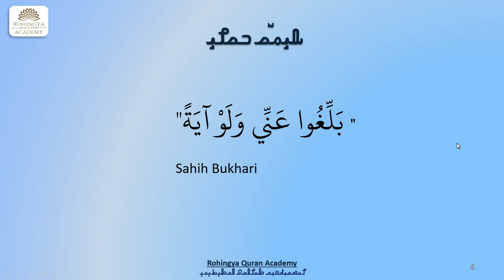Rohingya Quran Academy Trailer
Learn the basic knowledge of our Deen Al- Islam in Rohingya Zuban.

DESCRIPTION

The Rohingya, an ethnic group from Arakan, Myanmar (Burma), is one of the most persecuted minorities in the world. They pride their existence for centuries in Myanmar and achievements amidst the nations of the world. But, most of the Rohingyas are uneducated due to the Burmese Military government has continued to exercise a systematic, discriminatory and extremely abusive policy against the Rohingyas that does not allow them to go to school.

VISION

To assist the Rohingya to gain general knowledge.

Mission

To educate Rohingyas throughout the world via the YouTube channel and social networking.

GOALS

1. To create a YouTube channel dedicated to Rohingya knowledge
2. To create awareness about the importance of education among the Rohingyas across the world
3. To promote the spirit of cooperation and interactions among Rohingyas and the international community
4. To educate Rohingyas on general and religious knowledge to avoid extremism
5. To promote peace and preserve Rohingya’s national and religious identity
6. To train and develop Rohingyas in the media and technology sector
7. To encourage Rohingya ingenuity and their Talents
8. To uphold Rohingya culture, history, and civilization
9. To undertake research and documentation on Rohingya history and activities.
10. To promote Rohingya culture, history, and civilization among the Rohingya youths to prove the world as one of the civilized minority group of Myanmar